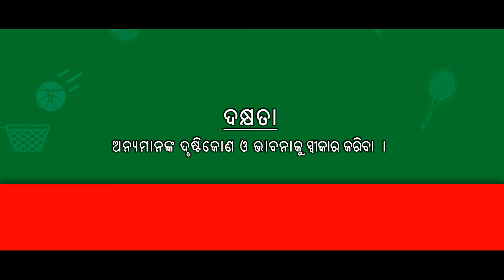Kridangan: Class 9- Session 13- Recognize others feeling and prospective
Recognize others feeling and prospective